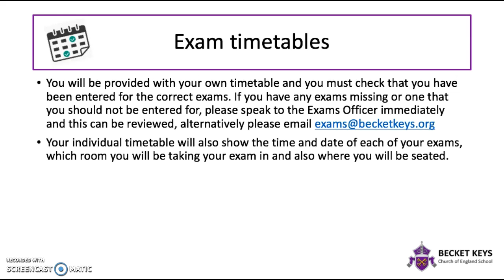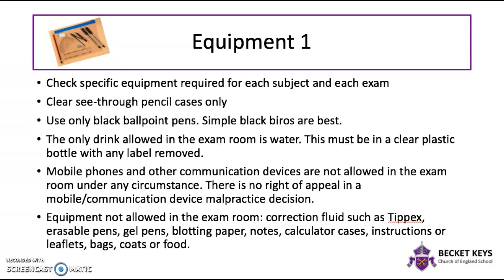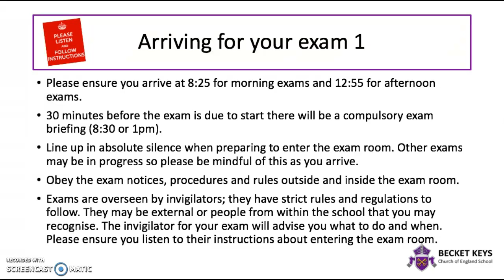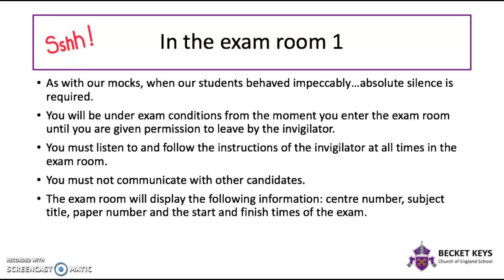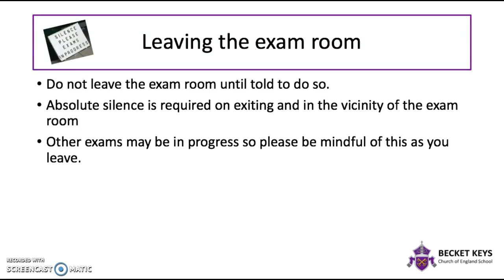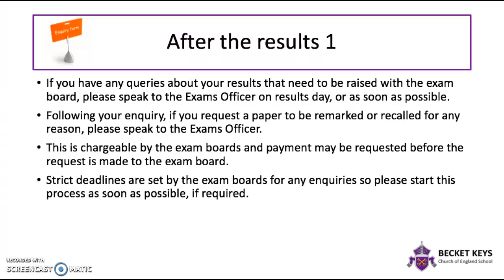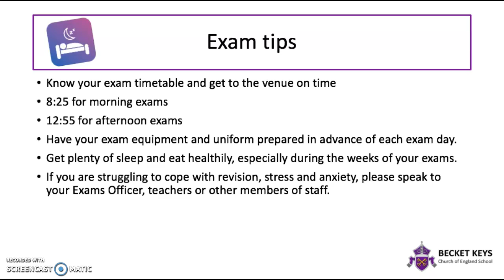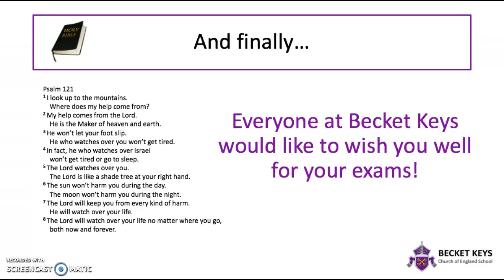Becket Keys CE School Exam Candidate Information (GCSE) 2017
The Exam Candidate Information for Becket Keys Church of England School Students studying their GCSEs in 2017. This information is essential for students. It will be helpful for parents to watch with their son/daughter to make sure that he/she feels prepared for when the exams start.